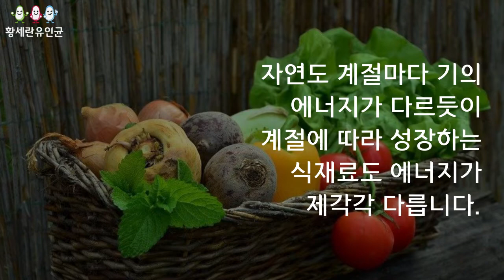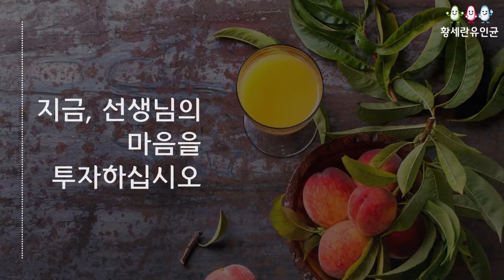유인균발효배우기 평생교육 2020 봄학기 개강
황세란 유인균발효교실 서울교육대학교, 부산대학교, 부산진구청 평생교육원 개강안내 입니다.